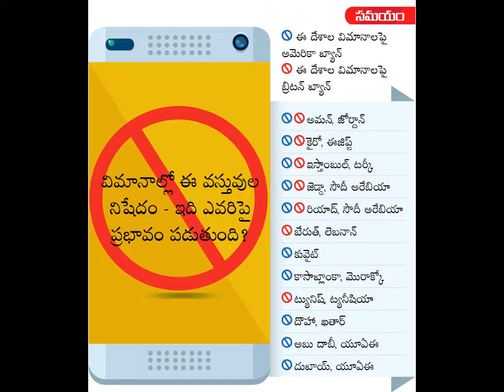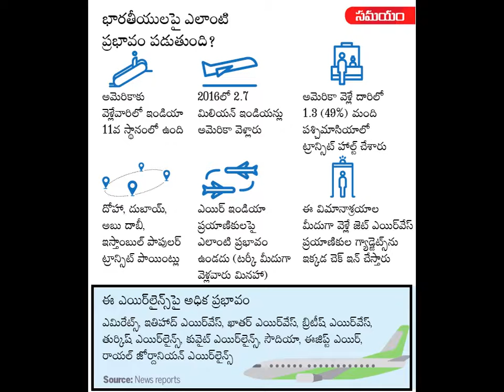How the US and UK ban on devices in planes will Impact Indians - Samyam Telugu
అమెరికా, బ్రిటన్‌లు పలు వస్తువులపై నిషేదం విధించాయి. దీనివల్ల భారతీయులపై ఎలాంటి ప్రభావం పడుతుంది?